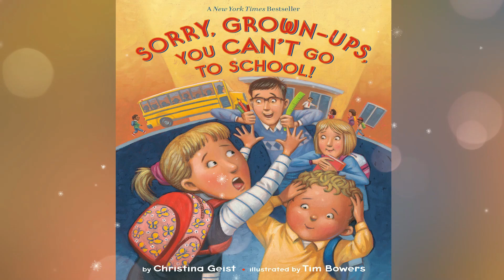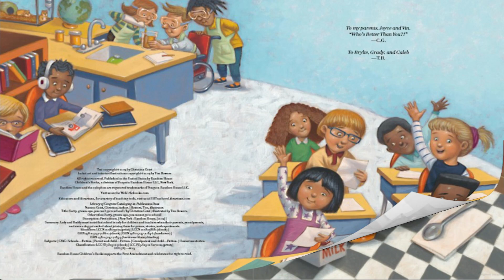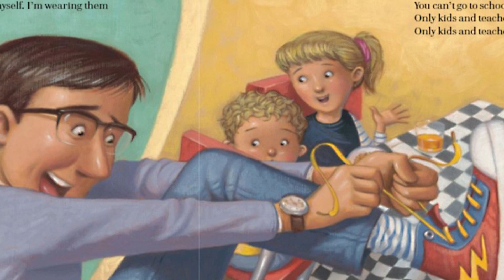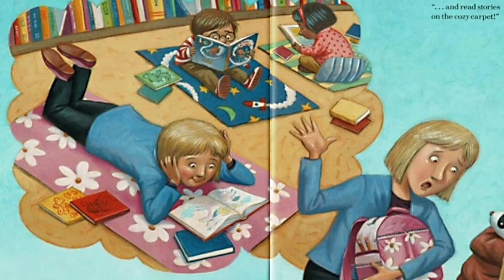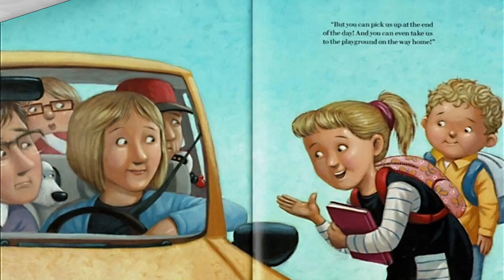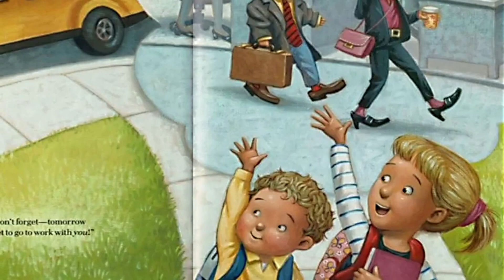SORRY GROWN-UPS YOU CAN GO TO SCHOOL by Christina Geist ~ Kids Book Storytime, Kids Book Read Aloud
My reading friends, Is it just children and teachers that can go to school? In this book we will see how the adults are excited to go to school too. Let us follow them as we read Sorry, Grown-Ups You Can’t Go to School.